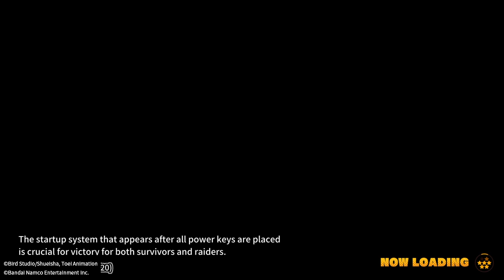DRAGON BALL: THE BREAKERS #1492